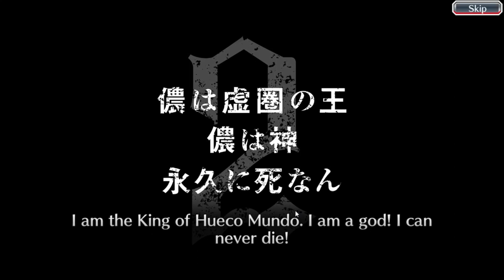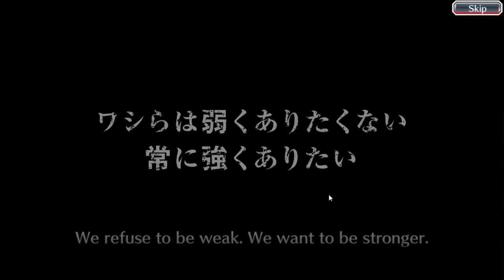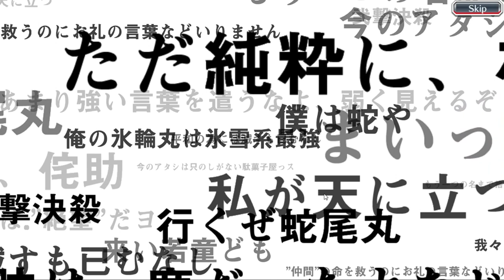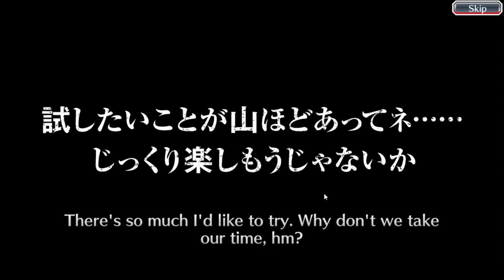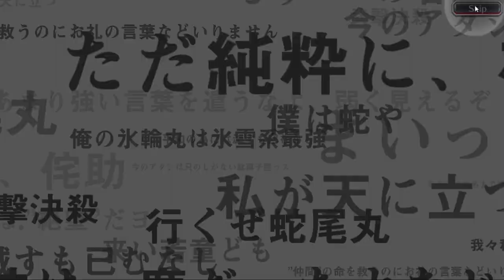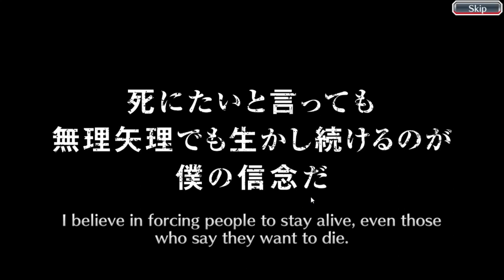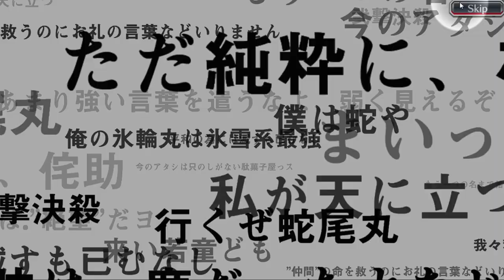SAFWY Untold Stories: Six Summons || BLEACH BRAVE SOULS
Another Video
Senkaimon